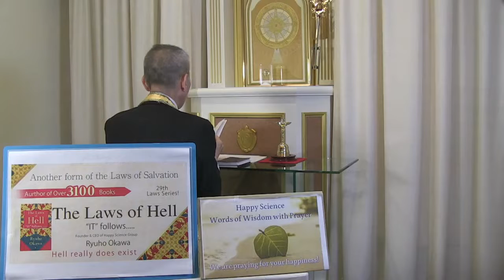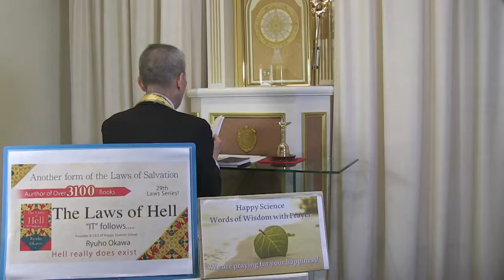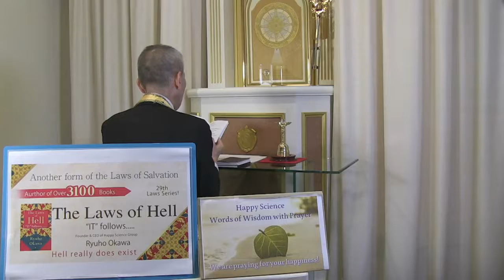Will “AI” respond to our question, “Eliminate XXX”?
An age when AI answers questions with “Surround XXX”, “Eliminate XXX”, or “Drop nukes on XXX”?

Links for Kyoutens

And
“The Laws of Hell”, Now, Pre-order is available!

“Today’s Words of Wisdom” is
“AI will never surpass the Wisdom of God”